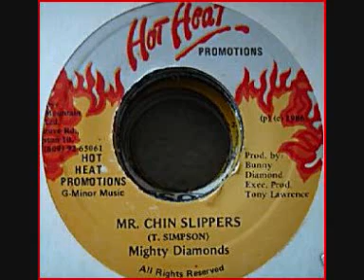The Mighty Diamonds Mr Chin Slippers & Dub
Tabby Diamonds (Donald Shaw) in 1986 , RIP .